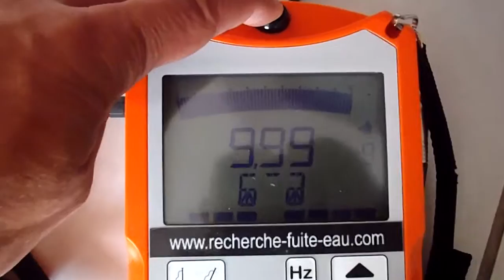PLOMBIER RECHERCHE DE FUITE MULHOUSE